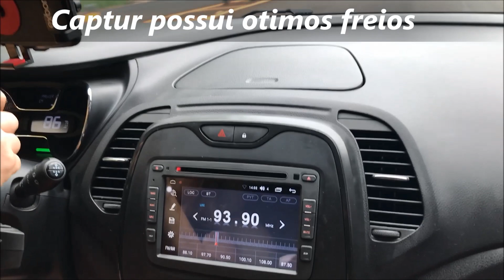Renault Captur na estrada com a família - Diogo Tavares Corrêa.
Captur é um excelente carro, que te traz conforto, segurança, confiança e também muita beleza, tanto interna, quanto externa!

Qualquer dúvida que você estiver, pergunte aqui, nos comentários abaixo.
Espero que este vídeo tenha ajudado, tenham todos um ótimo dia.